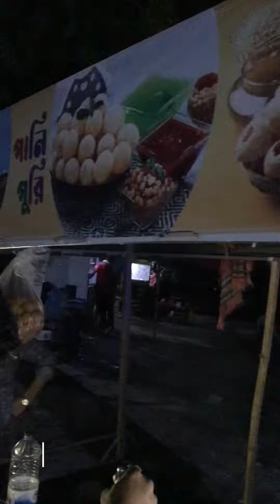Friday Minivlog First Time Panipuri Khailam😇